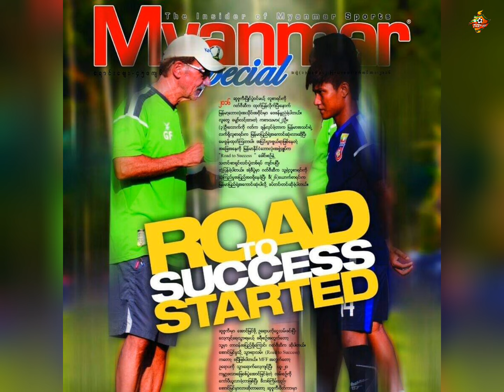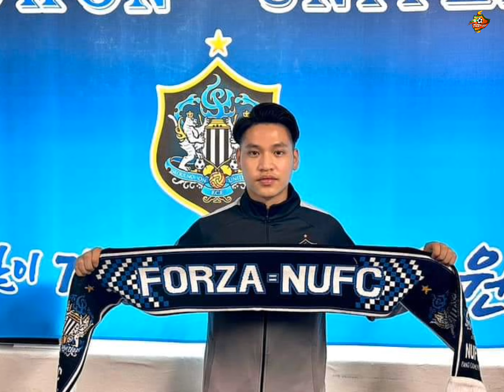Myanmar football players working with Myanmar Special Agency.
Myanmar Special Agency, owned by Ye Naing Win, is working with 8 Myanmar players who are playing abroad.